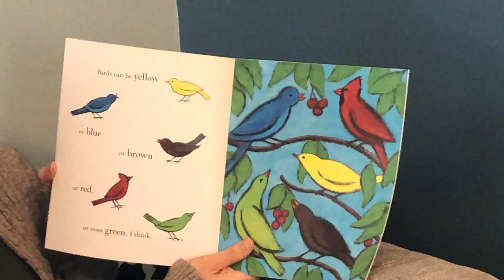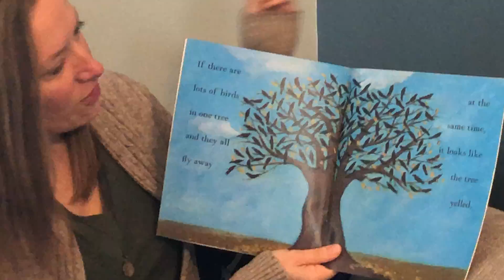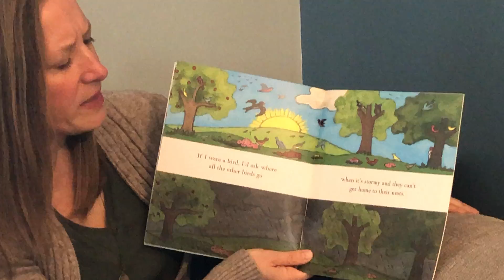Read Aloud, Birds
Do  you ever think about birds?  Do you think about their shapes and colors?  Do you ever think about what it would be like to be a bird?